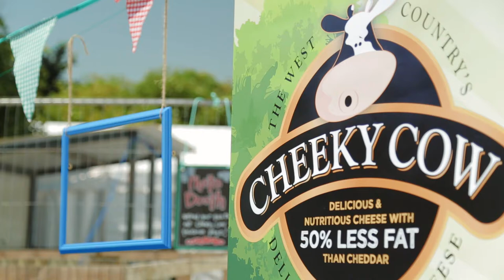Somerset Cheese, Cider & Moozic Fest' 2014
Some of the fun and games fest-goers had in 2014. All the cheese, cider and live music you could want from a British and West Country festival!